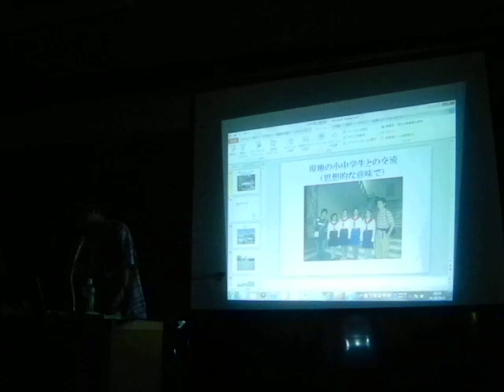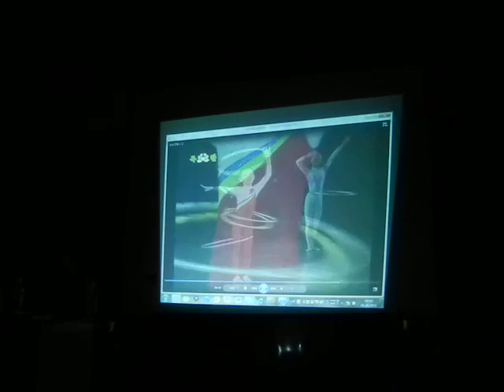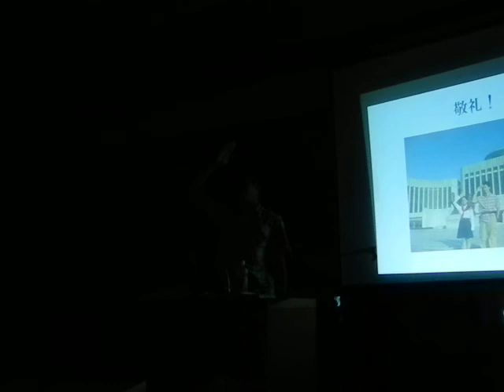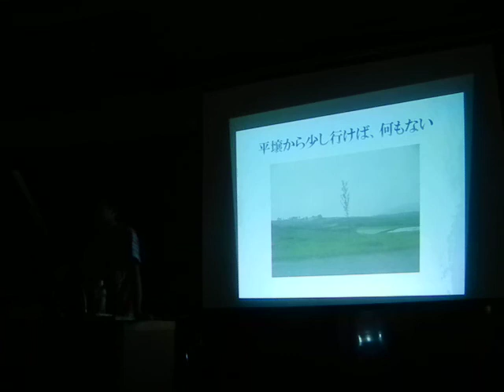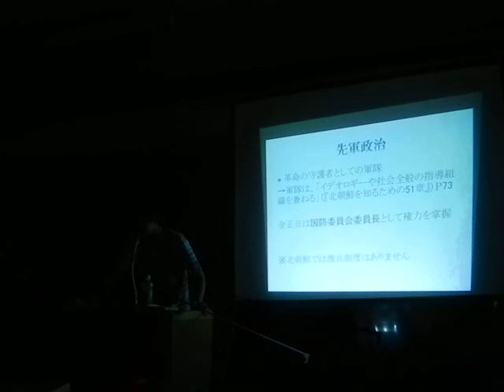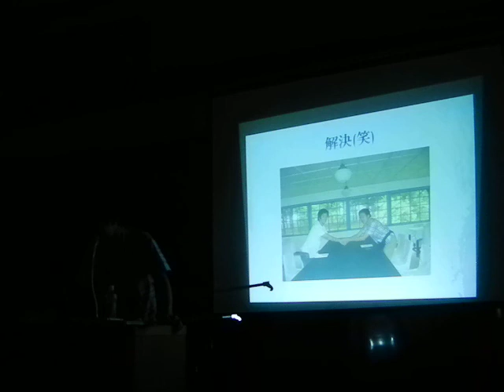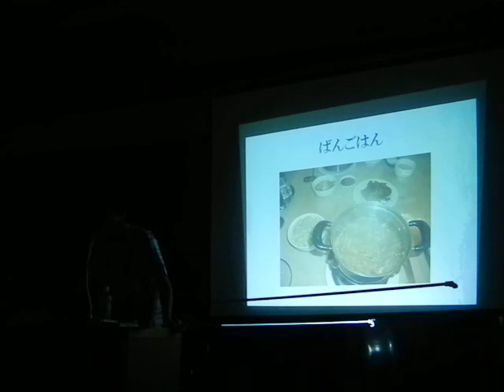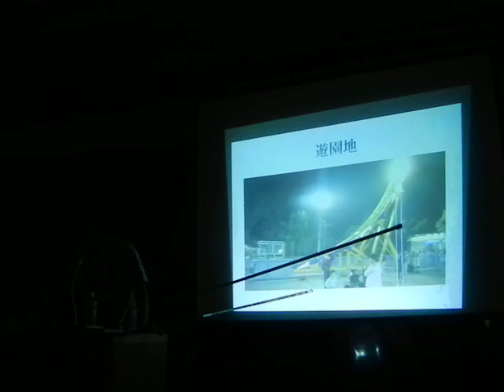North Korea travel presentation② 28.10.2011